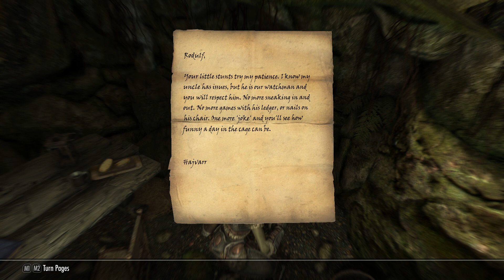Skyrim | 5 | The Greybeards (Blind Playthrough)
Irham the Orc is back on her adventures through Skyrim. This time we are going to continue the main quest to find out more about what it means to be a Dragonborn from the old Greybeards. Before we do that we first have to get distracted by some bandits and spend 40 minutes traveling just to find them.
We don't bite I promise(I am also normally online though I appear offline)

Want to join my inconsistent random streams? Follow the Twitch, I still have no idea what I am doing so join the chaos and terrible karaoke

Want to see the random Sims Downloads I find whenever I actually get on Tumblr? Find them here as I reblog stuff from time to time

Want to follow other social media that I rarely check and post to even less frequently then follow them here: